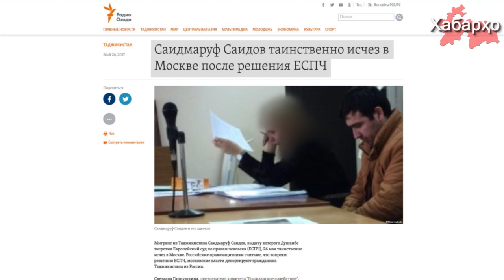Шаҳрванди Тоҷикистон аз Русия ғайриқонунӣ бароварда шуд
Шаҳрванди Тоҷикистон аз Русия ғайриқонунӣ аз тарафи кормандони хадамоти махсуси ҳар ду кишвар ба қарори суди Аврупо оиди ҳуқуқи башар эътибор надода аз кишвар берун бароварда шуд.